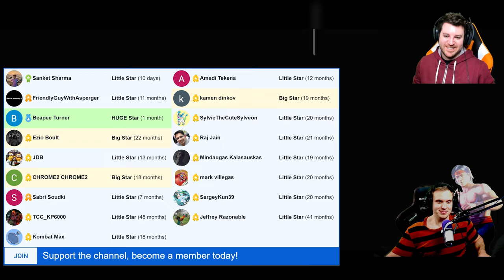Mortal Kombat Onslaught. EPIC MK1 Shang Tsung Summons. Will Khasino Bring Me Good Luck?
Huge MK1 Shang Tsung summoning in Mortal Kombat Onslaught featuring Khasino, how many openings will it take to pull MK1 Shang Tsung?

Open packs, suggest teams, win MK Mobile tournaments code for coins is 'slaughtshang'.